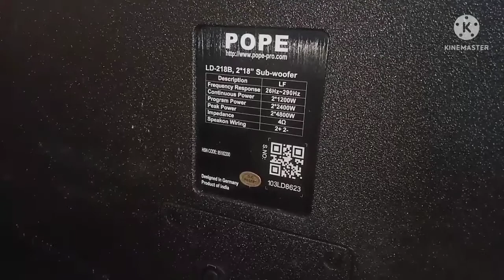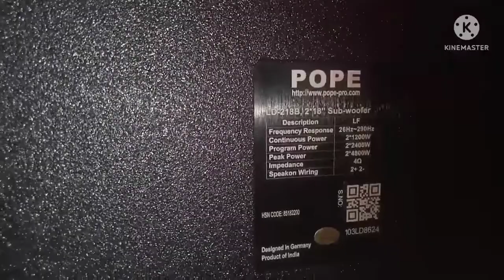Bass Ka Baap Pope Professional LD 218D 2400Watt